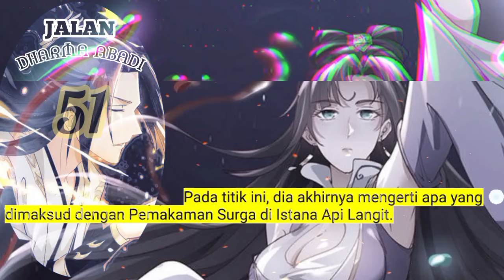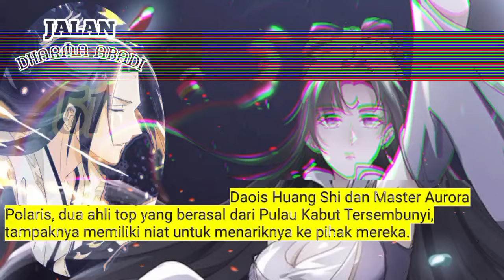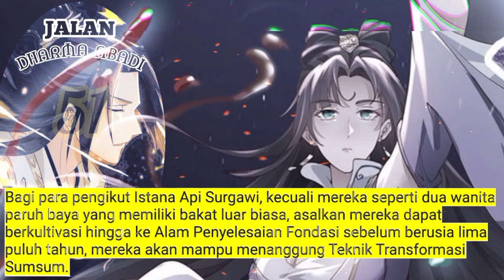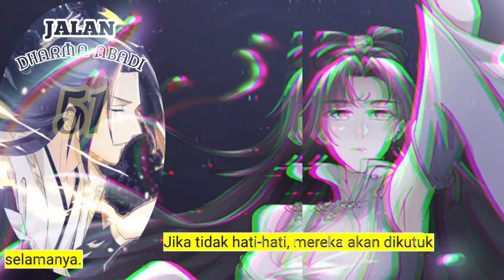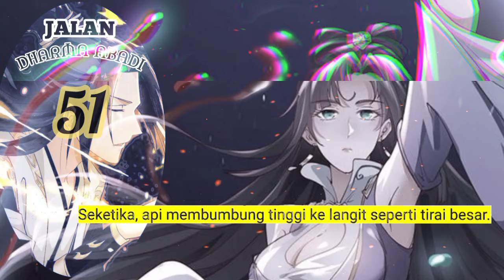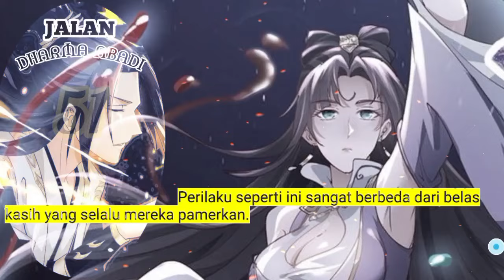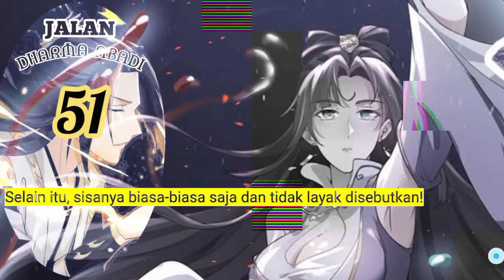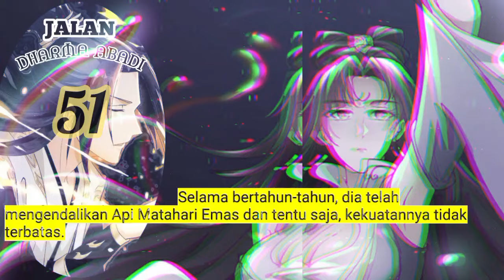Jalan Dharma Abadi season 51